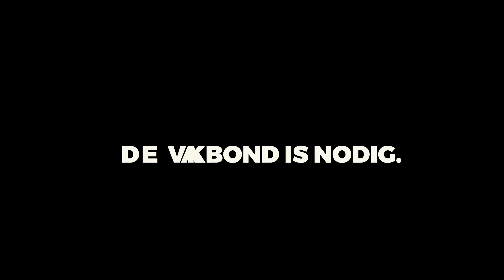8 redenen om geen lid te worden van de vakbond